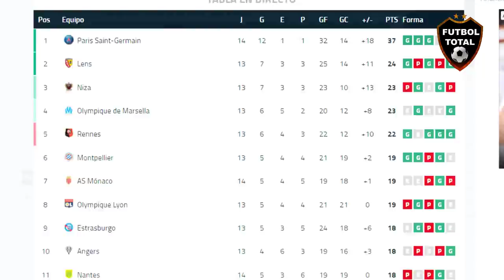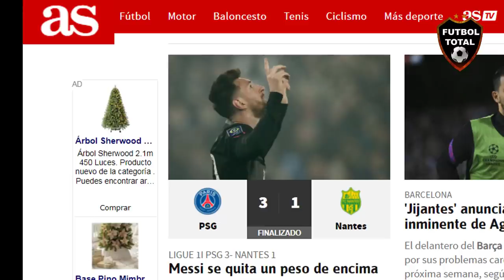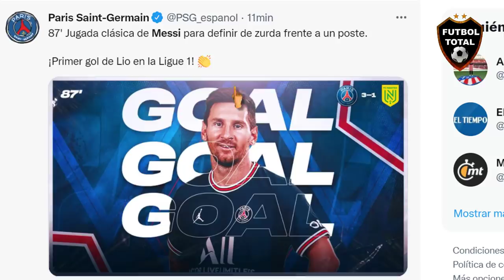ASI REACCIONA PRENSA MUNDIAL a PRIMER GOL DE MESSI en la LIGUE 1 PSG vs NANTES 3-1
esto dice la prensa del gol de messi:

MESSI HAS DONE ITTTTTT GOAL IN LIGUE 1

- 87' Jugada clásica de Messi para definir de zurda frente a un poste.

¡Primer gol de Lio en la Ligue 1!
Lionel Messi con el PSG:

➤ Lleva 4 goles oficiales.
➤ Ya marcó en la Ligue 1.
➤ Ya marcó en Champions League.
➤ Ya marcó doblete.
➤ Ya marcó jugando como local.
➤ Ya marcó desde fuera del área.
➤ Ya marcó dentro del área.

20 de noviembre de 2021. La fecha del PRIMER GOL de Lionel Messi en la Ligue 1 de Francia. Se le estaba negando, pero ya se estrenó en el campeonato galo con el PSG. Y qué golazo se mandó. EL REY.

Lo hacía en el Barça. Lo hace en la Selección Argentina. Lo hizo recién en el PSG. Lo hará con 70 años. Y seguramente -no hay pruebas, pero tampoco dudas- hacía este mismo gol antes de aprender a caminar.

Lionel Messi, la routine de l'extraordinaire.

Ligue1 TRIUNFO DEL PARÍS, QUE TUVO LA SUERTE DE SU LADO

Con goles de Mbappé, Appiah -e/c- y Messi, el equipo de Pochettino sacó adelante un encuentro que se complicó y domina la liga francesa con 13 puntos de ventaja.

- MESSI MARCÓ POR PRIMERA VEZ EN LA LIGUE 1 Y EL PUNTERO TOMA VUELO

PSG se quedó con uno menos por la roja a Navas, pero lo terminó ganando 3-1 ante Nantes en la fecha 14

⚽ Mbappé, Appiah (en contra) y el 30 sobre el cierre

- ¡¡Goool del PSG, gol de Messi!! El argentino logra su primer gol en la liga francesa para sentenciar ante el Nantes (3-1)

🔔RECIBE NOTIFICACIONES CADA VEZ QUE PUBLICO UN NUEVO VÍDEO:
2. Dale Check a: "Recibir todas las notificaciones de este canal"
3. Dale a guardar